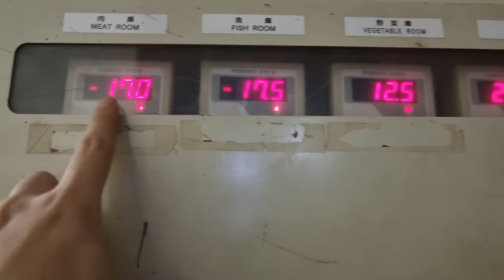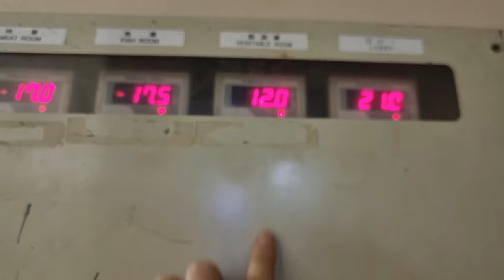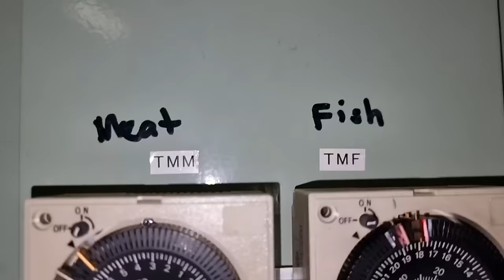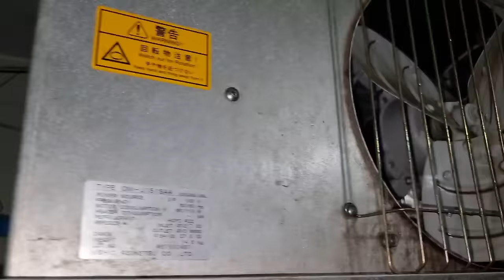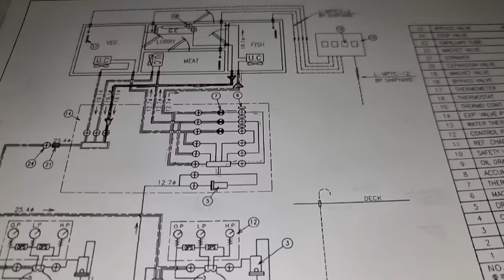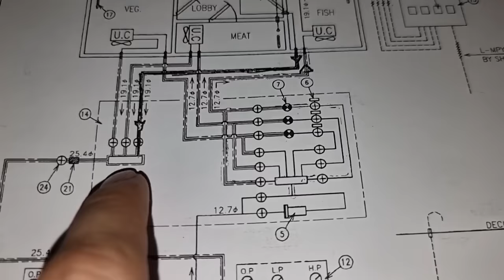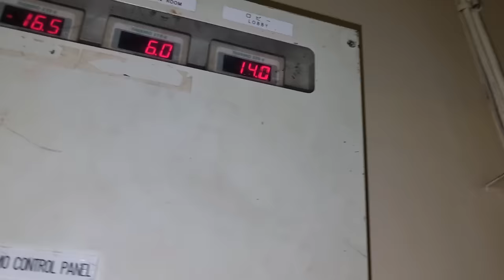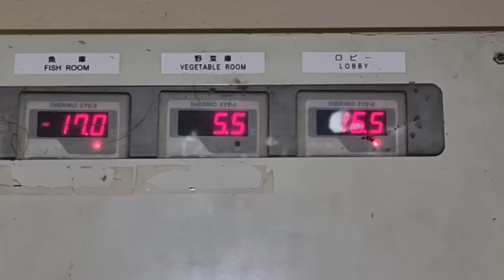TXV TROUBLE, ICE ON EVAPORATOR, HOW TO ADJUST THE TXV?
ICE ON EVAPORATOR?
What do you think is the cause?
In this video, I have made my own reason why there is an ice build up in the evaporator.